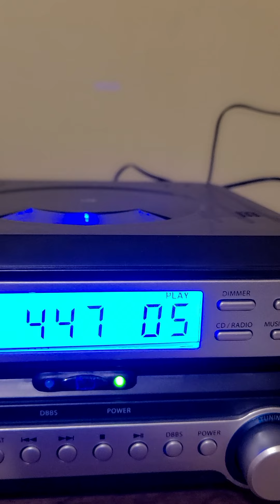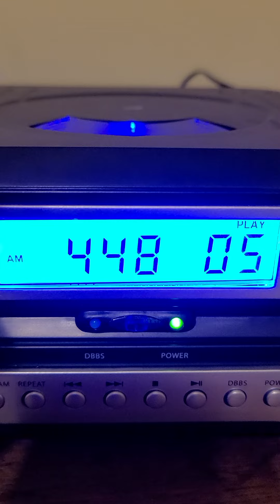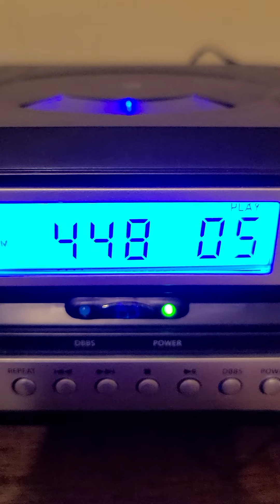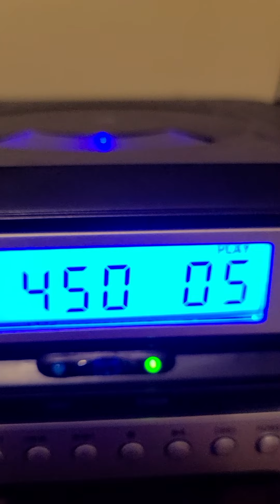2Chainz Birthday Song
Playing on my speaker